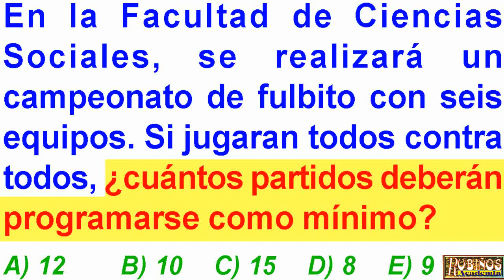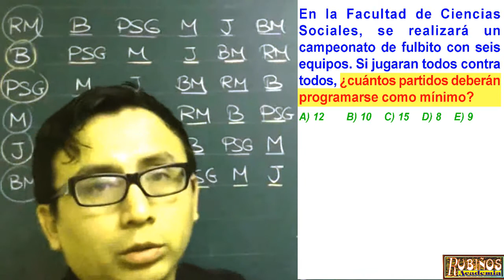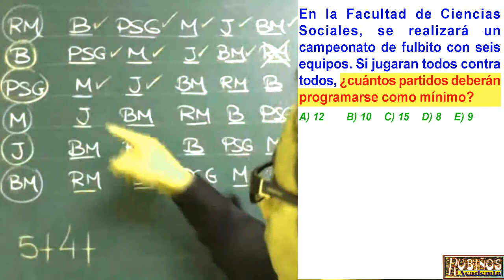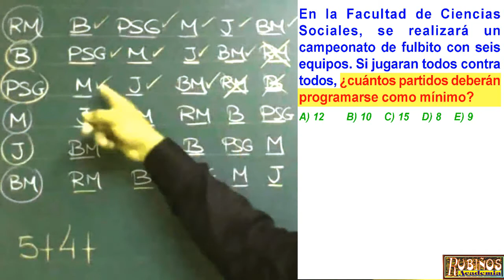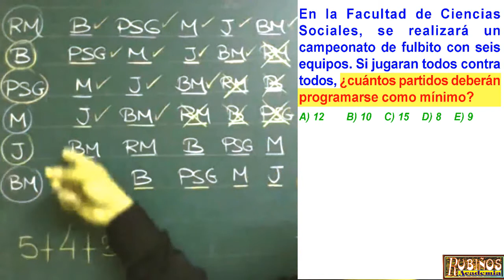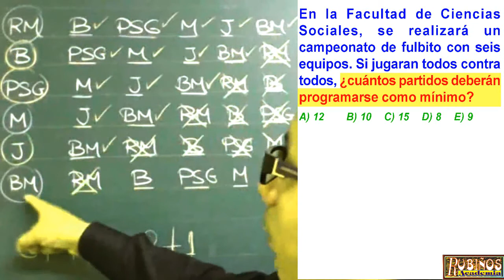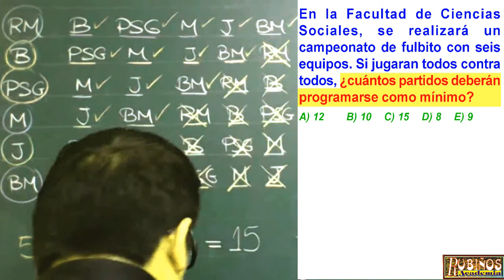Examen Villareal Admisión a la Universidad UNFV Razonamiento Matemático Solucionario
Ejercicio Resuelto de Razonamiento Matemático  -

Prueba de  ingreso a la universidad nacional federico villareal - soluciones

Examen general Ordinario desarrollado  - todas las áreas -

RAZONAMIENTO NUMERICO ENES SENESCYT, SNNA  EXAMEN ECUADOR
En la Facultad de Ciencias Sociales, se realizará un campeonato de fulbito con seis equipos. Si jugaran todos contra todos, ¿cuántos partidos deberán programarse como mínimo?